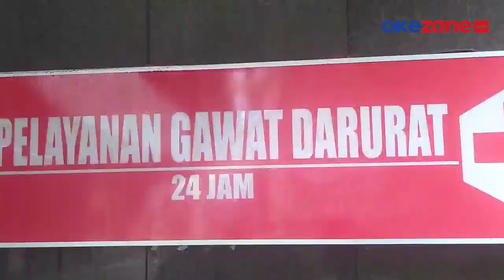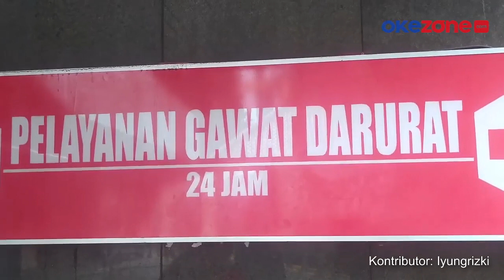Dua Pria Ditemukan Terkapar di Depok, Satu Diantaranya Tewas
Dua pria ditemukan terkapar di Jl Jambore 9, Depok pada Kamis (2/2). Diketahui, dua pria tersebut berinisial RI dan SU.

Saat ditemukan, RI sudah tidak bernyawa lagi. Sementara, SU selamat dan masih dirawat di rumah sakit terdekat.

Sebelumnya, RI dan SU pergi ke sebuah kafe dan terlibat cekcok dengan pengunjung lainnya. Lalu, RI dan SU berusaha melarikan diri mengendarai sepeda motor.

Pengunjung tersebut mengejar mereka dan menendang motornya hingga jatuh. Hingga kini, polisi masih mendalami peristiwa ini.